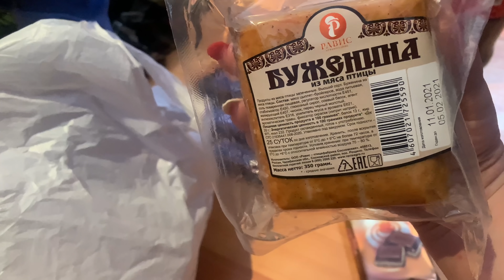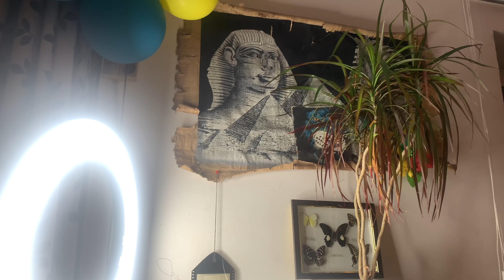🥶-36 идём в магаз с Вовочкой 👶 небольшой обзор моих цветов 🌺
По всем коммерческим предложениям писать на электронную почту